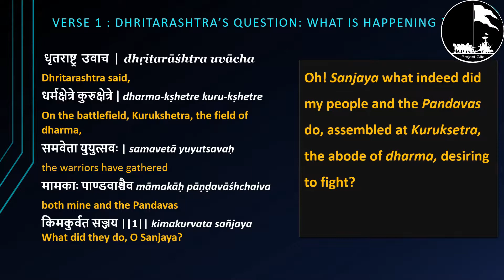Gita Chapter 1 Verse 01-Instruction to introspect Part 2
The opening verse of the Gita starts with an instruction from our blind mind (Dritarashtra) to do an honest introspection (Sanjaya) to find out what is happening in the internal battlefield of our own mind

Deep Learning Series: Chapter 1: Verse 1: Instruction to introspect

# Vedanta Series
# Inspirational
# Geeta
# Vedanta Session
# Bhagavad Gita Session